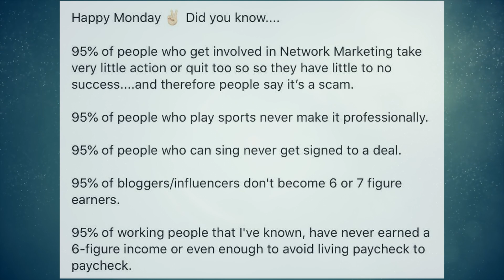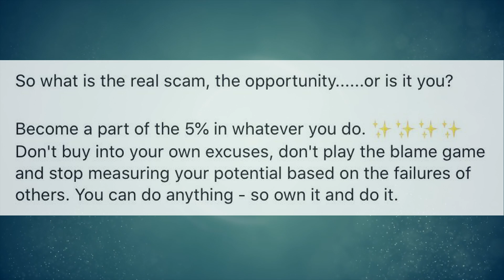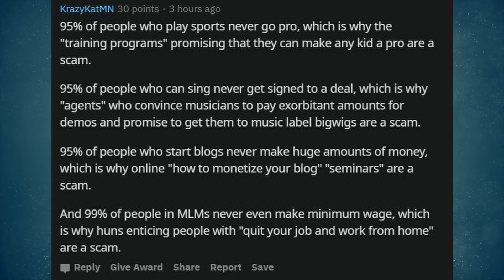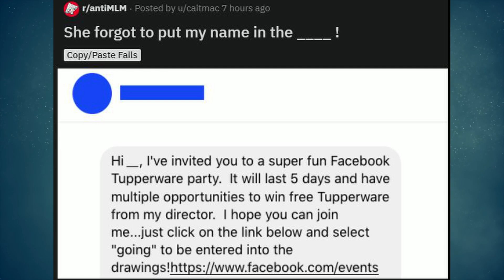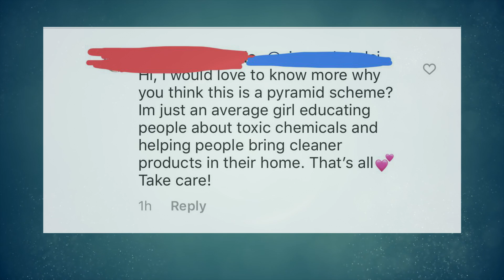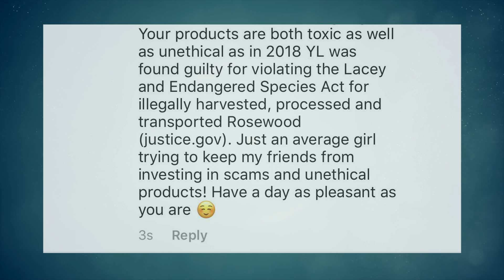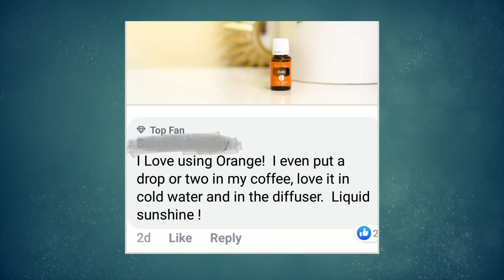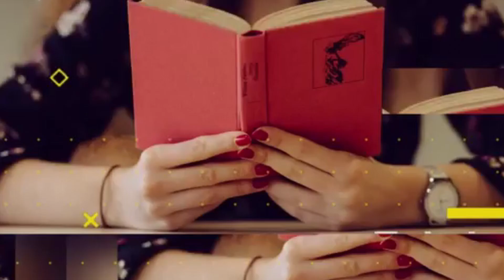r/AntiMLM | Oily Hun Gets OWNED | Ep. 7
Hey guys! Hope you're excited to jump back into another episode of r/antimlm today!

If you want to send in something for me to include in one of my videos, feel free to send to